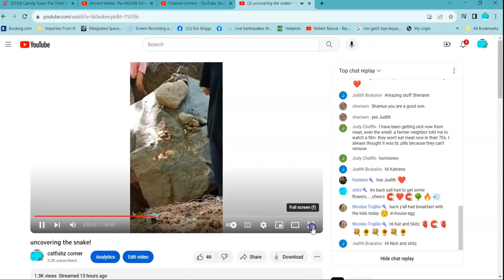egg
pss hey @ScientificLee  griftin ? seems your the grifter bud , always mouthing off and never right .